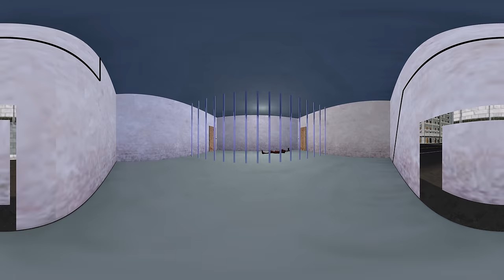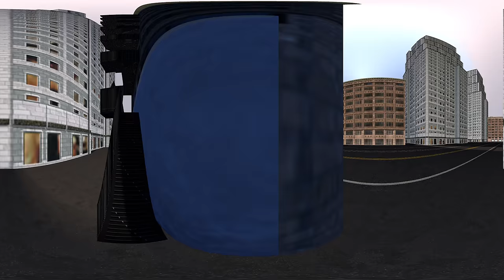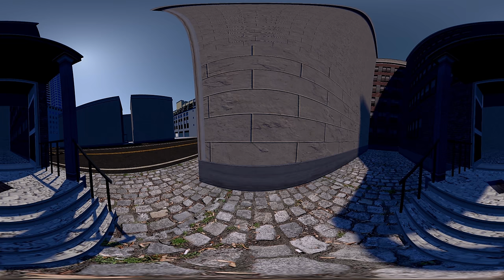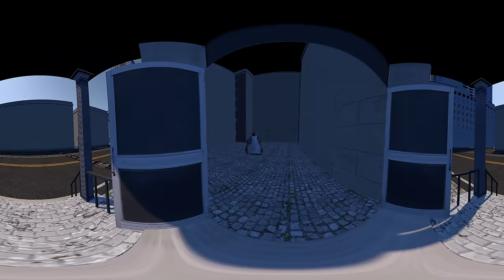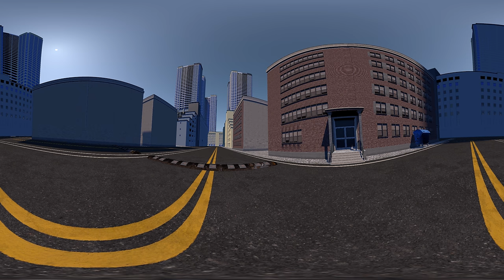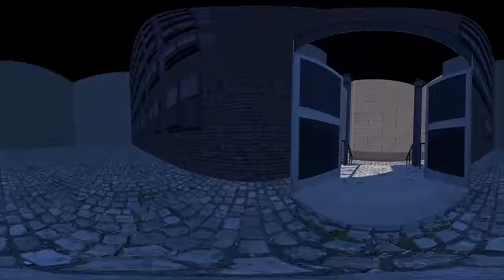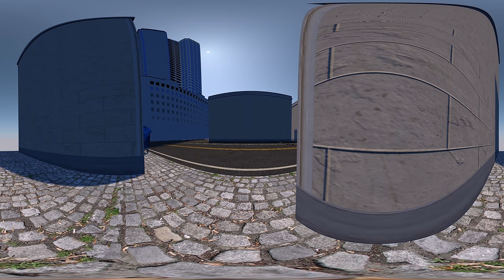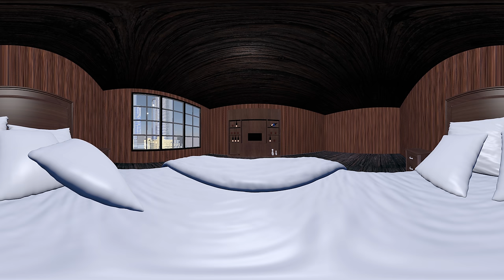Siren Head: 10 The 360 Short Movies [Unofficial] #11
Siren Head is a character created by Ameer Faisall